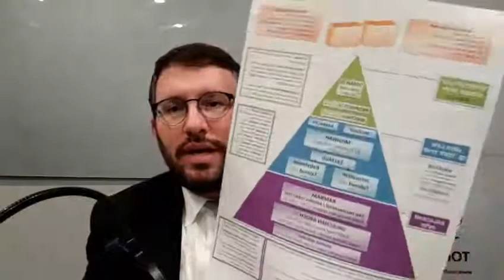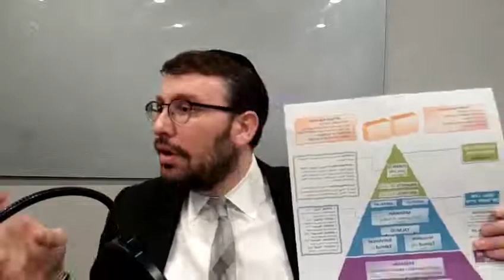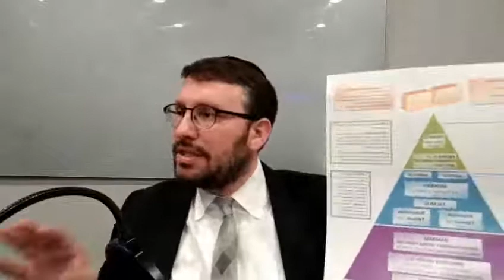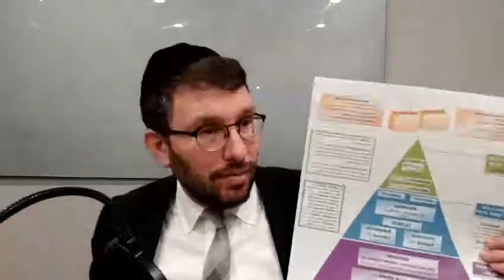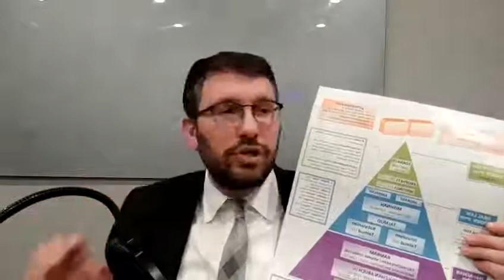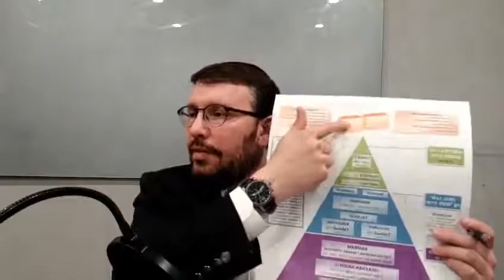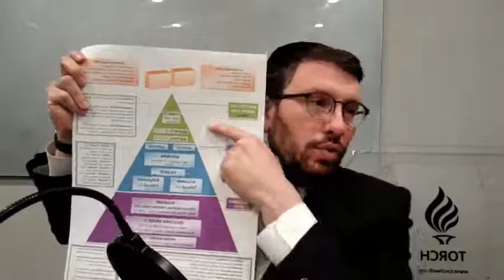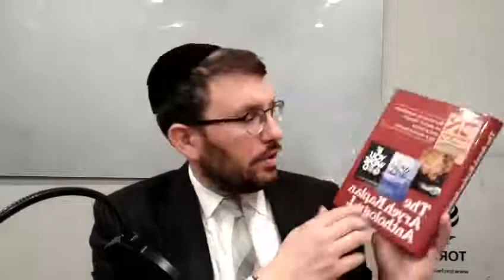Mussar Mondays: Faith - Principle 1 (Hashem is the Creator) with Rabbi Aryeh Wolbe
Recorded on April 23, 2018 at TORCH Centre in Houston, Texas